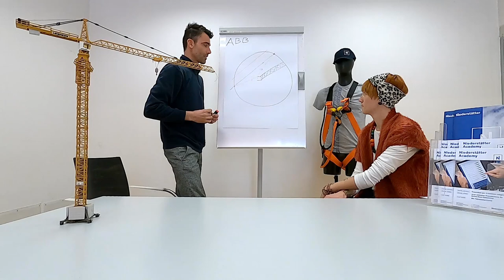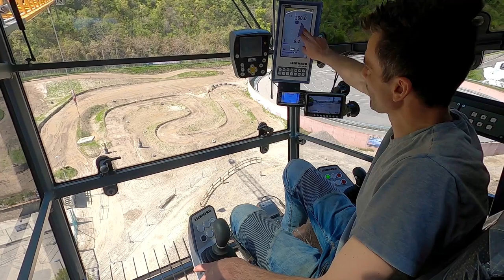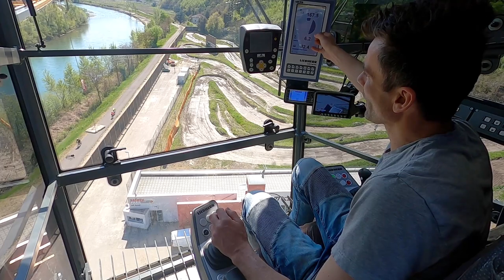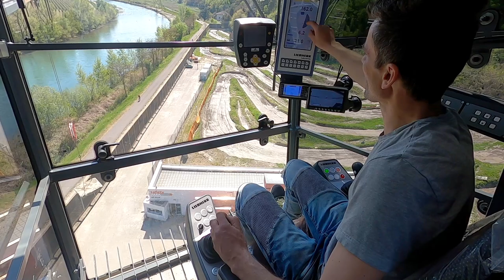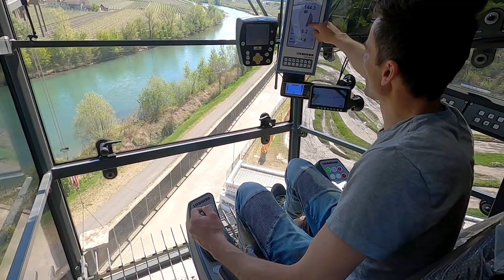Niederstätter Academy Tutorial: Arbeitsbereichsbegrenzung beim Kran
Herzlich Willkommen bei einer weiteren Ausgabe der Niederstätter Academy Tutorials. Es geht um die Arbeitsbereichsbegrenzung beim Kran. Was ist das, was kann sie und was bedeutet sie für euch als Kranführer/innen. Lucki erklärt euch das Ganze sowohl theoretisch am Black Board als auch praktisch direkt von der Kranführerkabine aus.